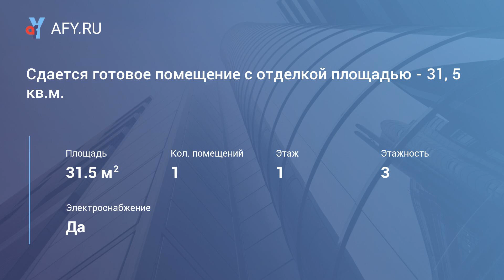Сдается готовое помещение с отделкой площадью - 31, 5 кв.м.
Цена: 125 000 Руб. в мес.
Без комиссии!
В аренду предлагается готовое помещение с отделкой площадью - 31, 5 кв.м.
Расположение: ТЦ сфера (ул. Новый Арбат 36)
Удобное расположение, правильная форма, панорамные окна, и высокие потолки.
Отлично подходит под открытие Шоу-рума, объединяющего на своей территории перспективные модные бренды.
Свободный доступ, круглосуточная охрана. Коммунальные платежи входят в стоимость аренды.
Подробная информация по телефону. Лот 2810119